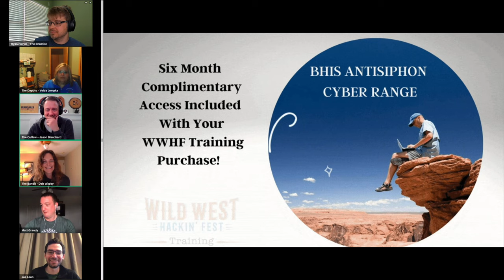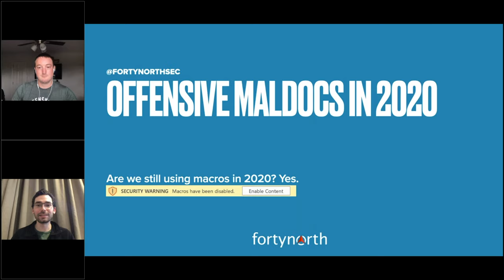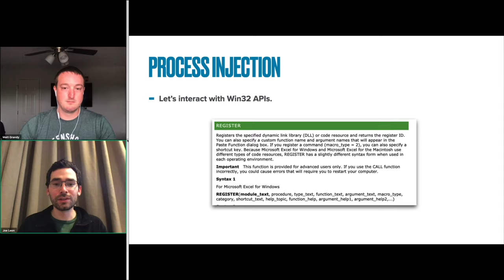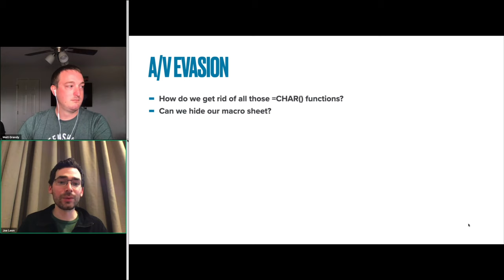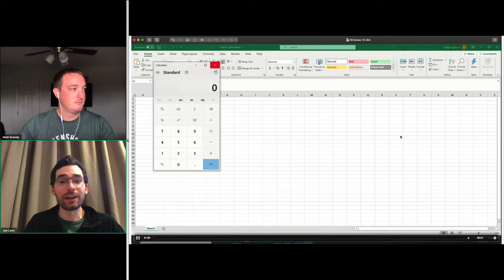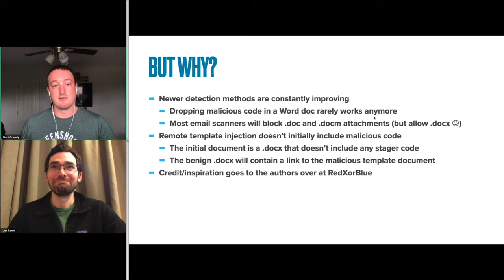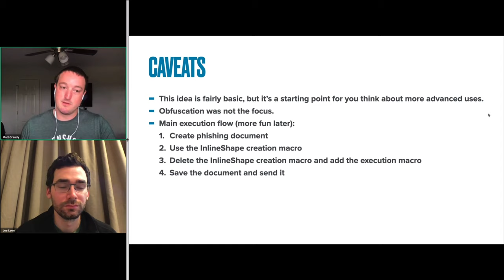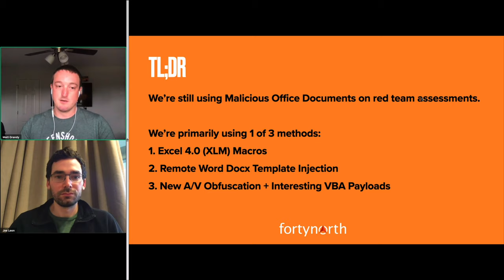Offensive Maldocs in 2020 | Joe Leon & Matt Grandy | 1 Hour | 4K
00:00:00 - PreShow Banter™ – Everything is Propaganda
00:08:57 - FEATURE PRESENTATION: Offensive Maldocs in 2020
00:12:55 - EXCEL 4.0 Macros ( XLM Macros )
00:18:54 - Process Injection
00:23:25 - DEMO
00:27:33 - Anti Virus Evasion
00:30:45 - Epic Manchego
00:34:24 - Hot Manchego
00:35:00 - DEMO
00:36:34 - PPT Hover-Over
00:38:50 - DEMO
00:43:41 - Remote DOCX Template Injection
00:49:58 - DEMO
00:52:48 - Inline Shapes
01:00:36 - DEMO
01:02:50 - The TL;DW (To Long; Didn't Watch)

Are we really using macros in 2020? Heck yeah! In this webinar we go over using various new techniques when creating a malicious document for use in a social engineering attack. Everyone can generate a macro and throw it in using Auto_Open but we’ll look at a few more stealthy and less known methods which will hopefully bypass detection techniques.

topics include generating XLM (Excel 4.0) macros for use in Microsoft Excel document delivery, using Remote Template Injection to deliver an initial benign document that pulls down a malicious template on the fly, and utilizing a new method of abusing MsoShapes in office documents to control the execution of macros and pull malicious code down remotely. Also covered, a tool written by Joe Leon which automates the process of creating Excel 4.0 macros and customizations you can make to increase your chance of successful delivery.

—Matthew Grandy is a senior offensive security engineer with extensive experience leading penetration testing and red team engagements across various industries. He is an offensive security certified expert (OSCE) as well as an offensive security certified professional (OSCP) and contributes regularly to the open source community, as he believes very strongly in elevating the security industry as a whole.

—Joe Leon is an Offensive Security Engineer with FortyNorth Security and holds the OSCP certification. Prior to joining FortyNorth, Joe founded and sold two companies, including a SaaS startup where he led full stack development as CTO. In a previous career, Joe spent 6 years training and consulting sales teams on how to generate new sales leads. That experience has uniquely informed his ability to conduct highly-effective social engineering campaigns – both via email and phone.